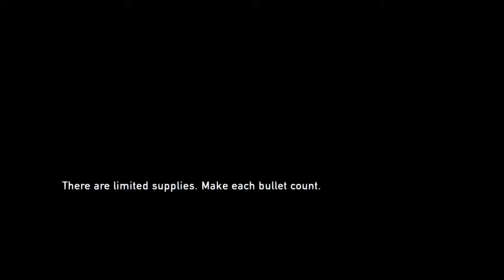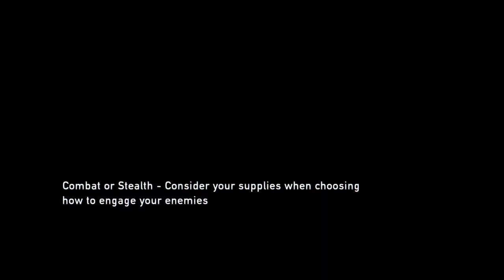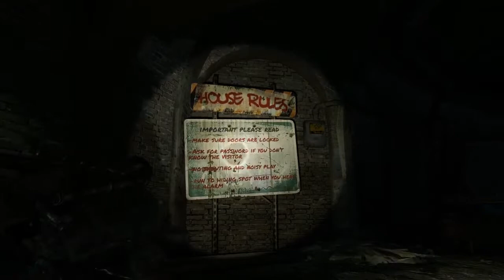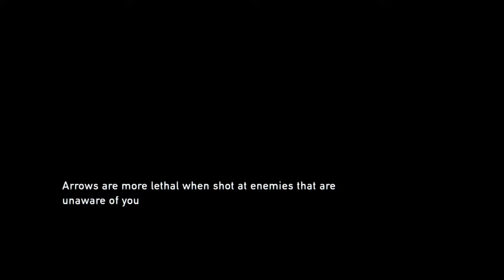The Last of Us - First Playthrough ep 10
Niall continues his first playthrough of The Last of Us while he and Nolan discuss poor quality ice cream.